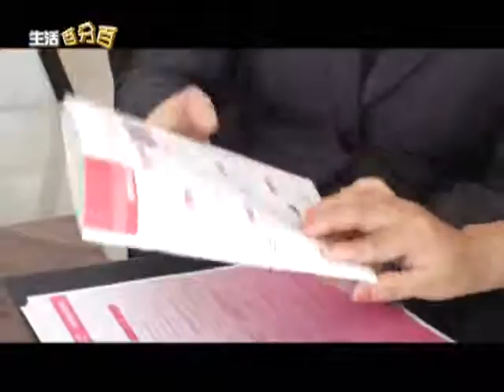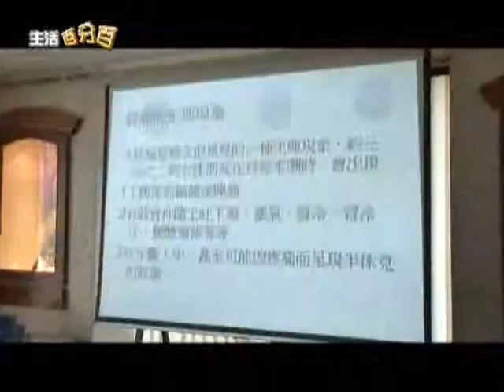中天【生活百分百】- 專業美容機構 加盟優質選擇-娃娃風采美妍美體機構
美，是女人的代名詞，想要擁有健康、擁有美麗，許多民眾會在閒暇之餘，選擇做做SPA，紓壓按摩一下。而市面上這麼多家美容美體館，民眾在選擇的時候，除了考慮美容師的專業技能外，也可以從整體的外觀環境、服務態度來做深入的了解。